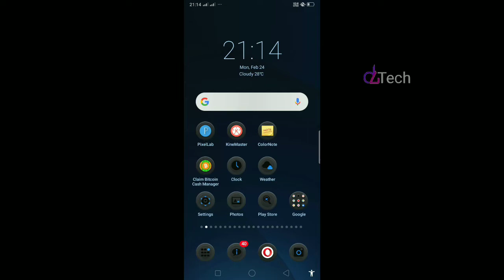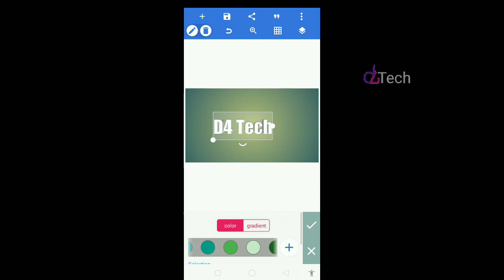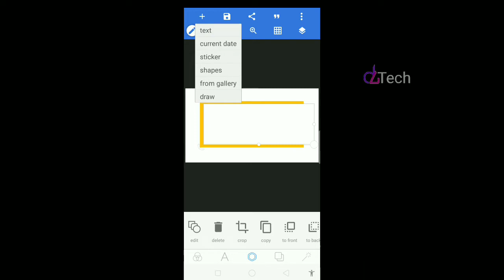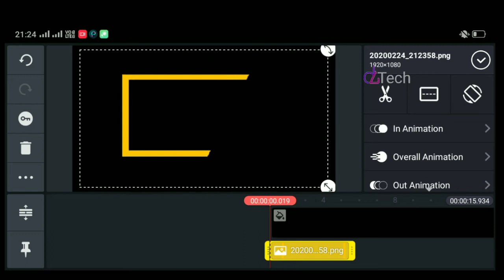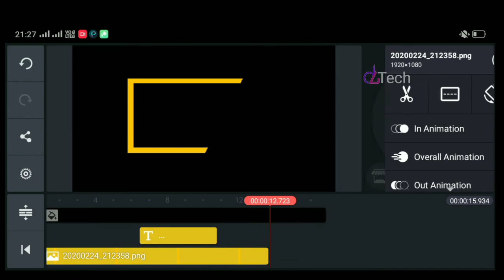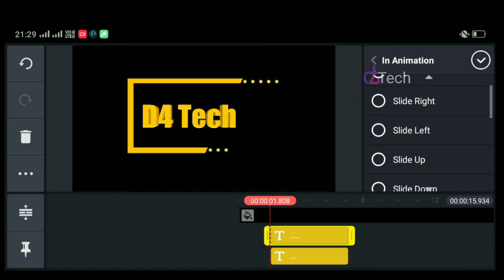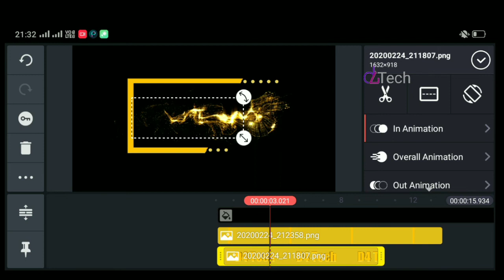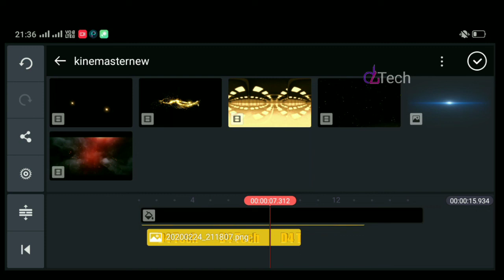Kinemaster best youtube intro design tutorial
Hello guys, In this quick tip tutorial we will learn   how do you can easily create a Particle youtube  Intro in kinemaster so i hope it will really useful to you guys   and you will learn something new today.